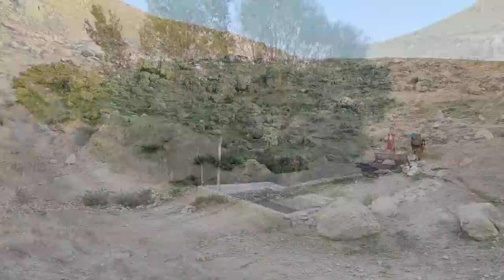Potatoes with egg are tastier than meat! bake this delicious potato cake!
When you have 3 potatoes and an egg, bake this delicious potato cake. 😋 This is a very tasty potato cake with a simple recipe. 👍 If you have leftover mashed potatoes, use them for this recipe. If not, just boil 3 potatoes and make this wonderful cake. You will need 1 egg, a little butter, milk and flour for the dough. ❤️. 😋 This is a delicious and easy recipe that goes well with lunch or dinner.
Nazanin Zahra liked this cake very much. Try it at home
I hope you enjoy watching our video, please send us your comments.
 Hello!  😍  My name is Nazanin .
I am a little Girl who goes to visit my grandmother's village with my mother on weekends and I want to share videos of their life with you on this channel.
You can see the rural lifestyle in Iran by following my channel and enjoy the peace and beauty of the village.
🔔 Make sure you turn on the alarm clock so you do not miss any of our videos!

village
village life
Village Lifestyle
cooking
Village cooking
cooking vlog
cooking recipes
Recipes
campfire cooking
country lifestyle
Potatoes
potato cake